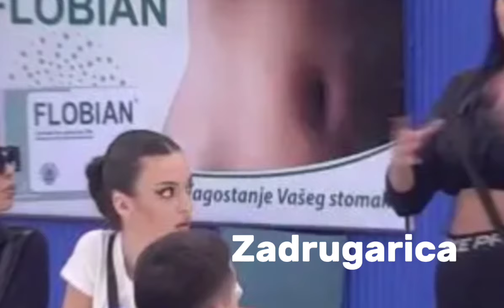HAOS za crnim stolom - Maja RUŠI SVE pred sobom - Napala na Aneli i Mionu, uvrede PLJUŠTE na sve